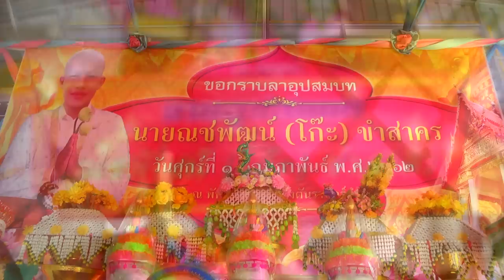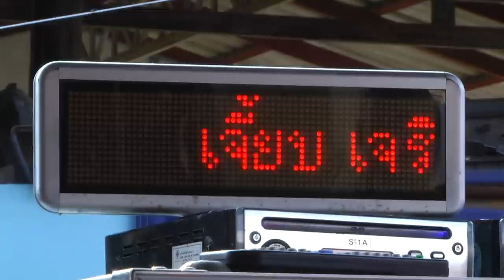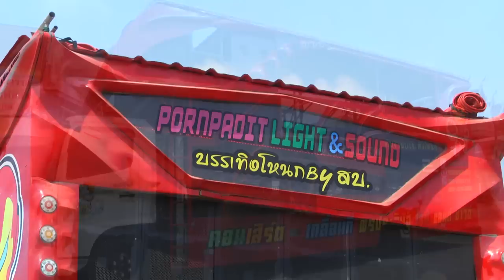นาคณชพัฒน์ (โก๊ะ) ขำสาคร Part 1 รับนาค